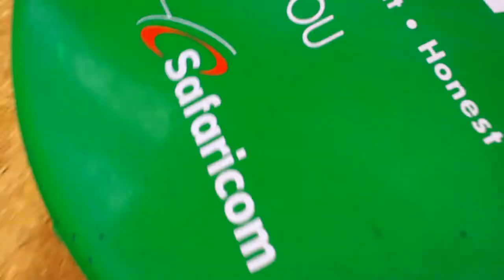Kata Addi Lyvoh ft Hotboy ft Key West Official Video